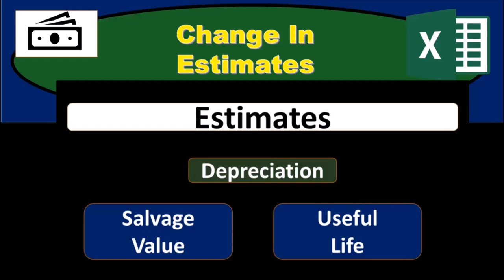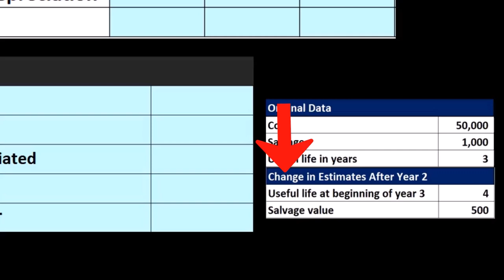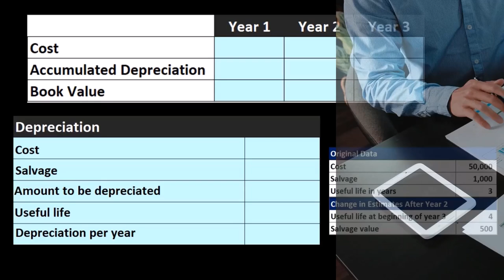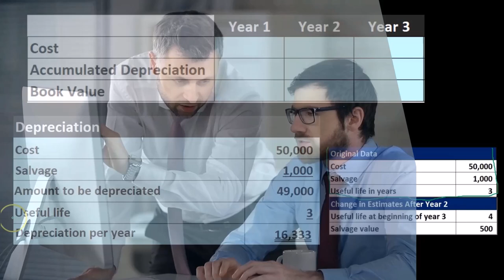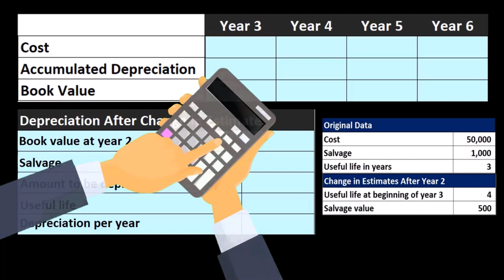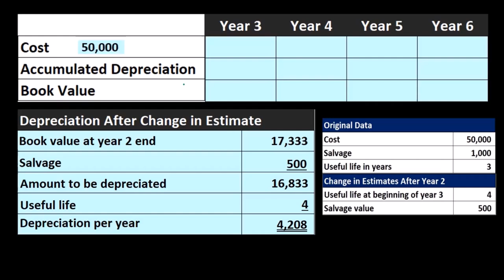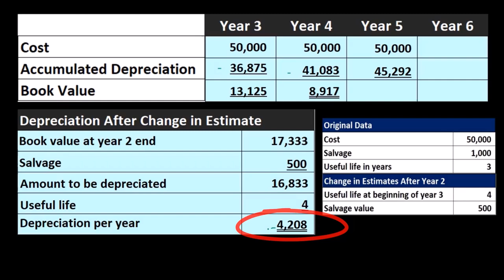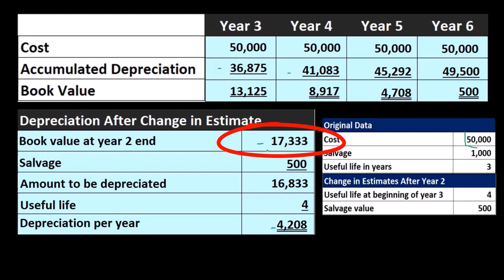Cambio en las estimaciones 60 Contabilidad financiera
Cambio en las estimaciones
Contabilidad financiera